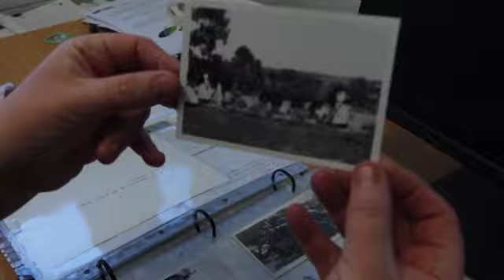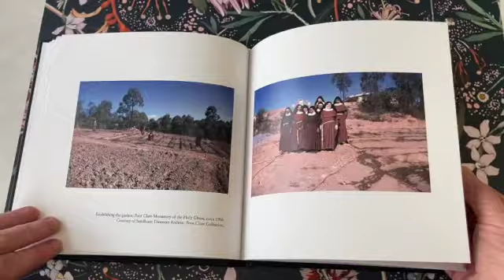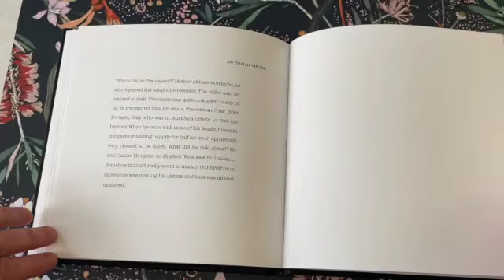Sandhurst Poor Clares SD 480p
Diocesan archivist Dr Donna Bailey showcases a book commemorating the unique legacy of the Poor Clares of the Monastery of the Holy Ghost, Bendigo.